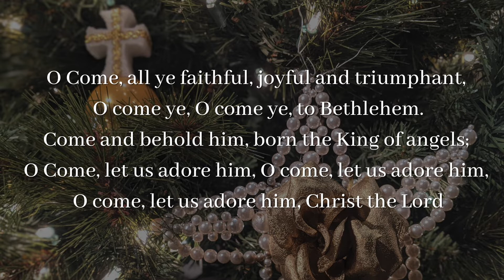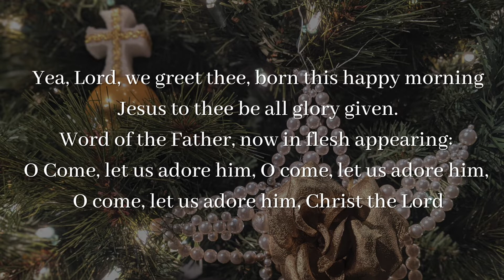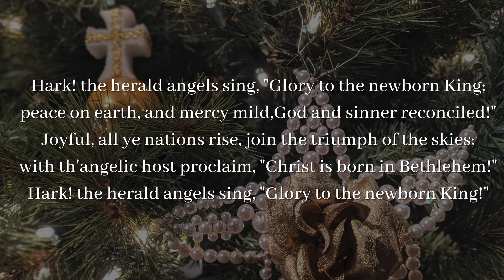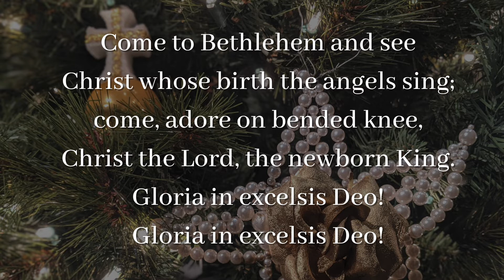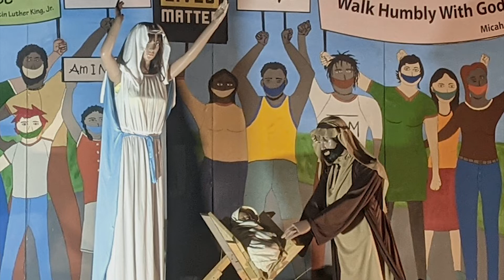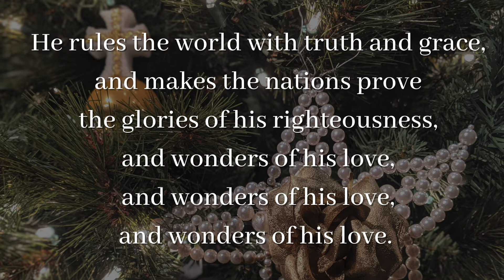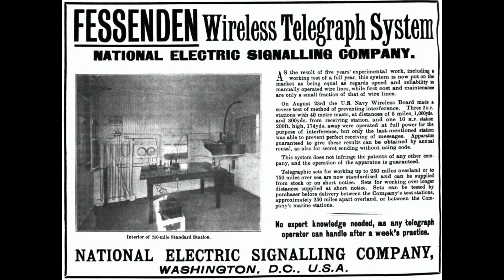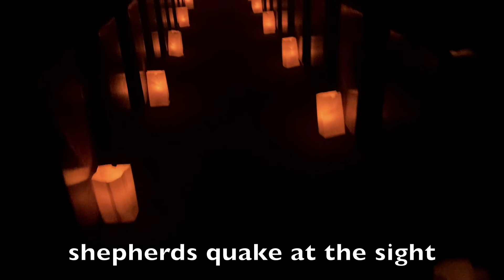Claremont United Methodist Church Dec. 24th, 2020 Christmas Eve Worship